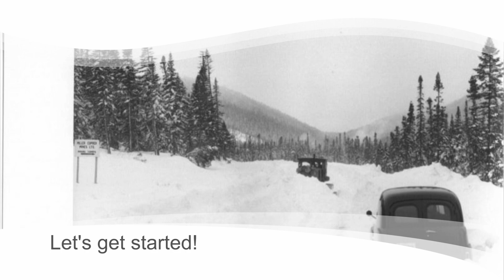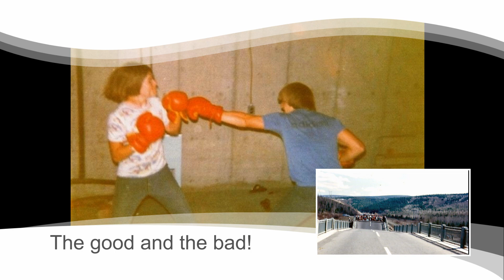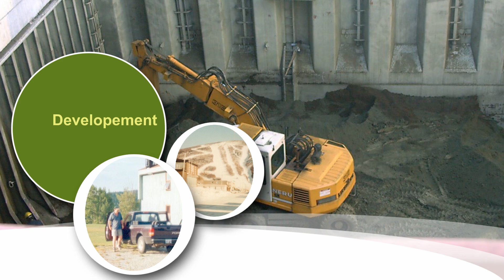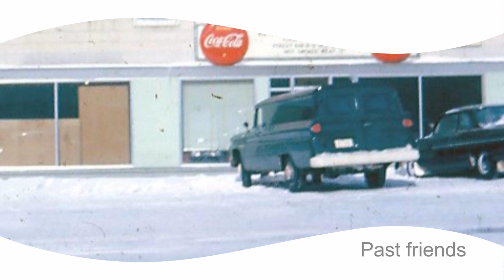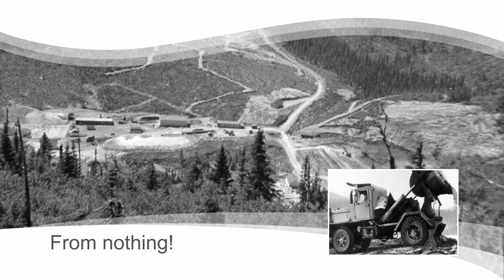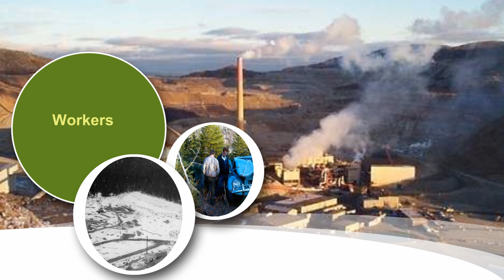From The Old Site Murdochville As It Was